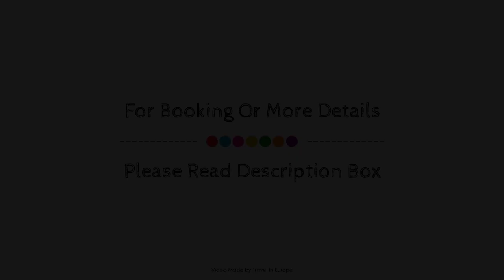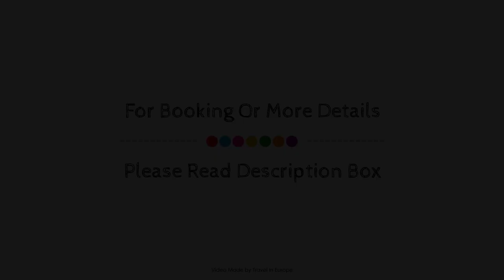Campanile Hotel Albi Centre, France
About Property:
Campanile Hotel Albi Centre is perfectly located for both business and leisure guests in Albi. Offering a variety of facilities and services, the hotel provides all you need for a good night's sleep. Facilities like free Wi-Fi in all rooms, facilities for disabled guests, Wi-Fi in public areas, valet parking, car park are readily available for you to enjoy. Comfortable guestrooms ensure a good night's sleep with some rooms featuring facilities such as television LCD/plasma screen, separate living room, air conditioning, heating, desk. The hotel offers various recreational opportunities. Campanile Hotel Albi Centre is an excellent choice from which to explore Albi or to simply relax and rejuvenate.
Searching For
1. Campanile Hotel Albi Centre
2. Campanile Hotel Albi Centre Virtual Tour
3. Campanile Hotel Albi Centre Rooms
4. Campanile Hotel Albi Centre Amenities
5. Campanile Hotel Albi Centre Videos
6. Campanile Hotel Albi Centre Offers
7. Campanile Hotel Albi Centre Deals
Audio Credit:
Track Title: Reasons To Hope
Artist: Reed Mathis